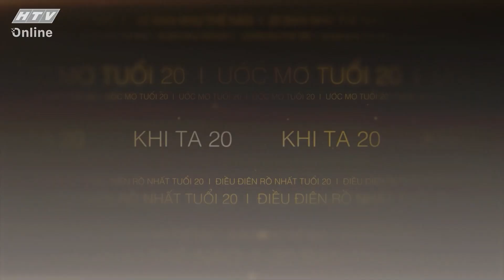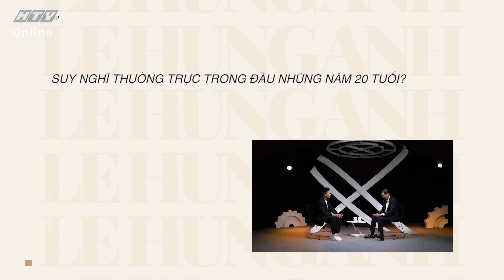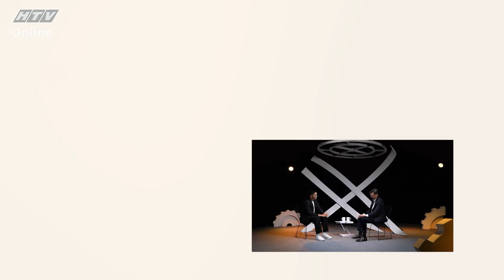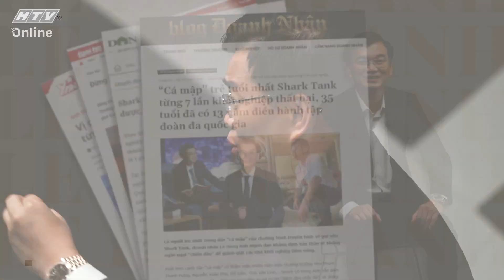KHI TA 20 MÙA 3 | Shark Lê Hùng Anh: Khó khăn rèn luyện bản lĩnh | TẬP 2 | 13/9/2023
"Khi ta 20" phát sóng lúc 21g20 thứ Tư hàng tuần trên kênh HTV7.

"Khi ta 20" là talkshow hồi ức về những năm tháng tuổi trẻ của nhiều nhân vật nổi tiếng, những người có sức ảnh hưởng trong xã hội. Họ đã như thế nào những năm 20 để bây giờ làm được những điều như vậy? "Khi ta 20" sẽ giải đáp thắc mắc đó. Chương trình do MC Quang Huy dẫn dắt, với sự tham gia của nhiều nhân vật có tên tuổi ở nhiều lĩnh vực ngành nghề, được đông đảo khán giả yêu mến: Vận động viên bơi lội Ánh Viên, ca sĩ Lam Trường, doanh nhân Lê Hùng Anh, Hoa hậu Kỳ Duyên - Siêu mẫu Minh Triệu...